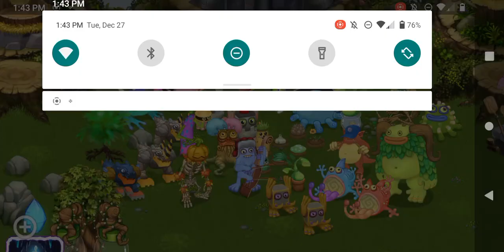breedid a punkleton first try